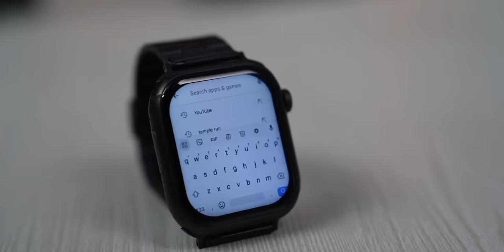You Can Wear This Smartphone - Android Smartwatch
This Video is Made in Collaboration with Fire-Boltt